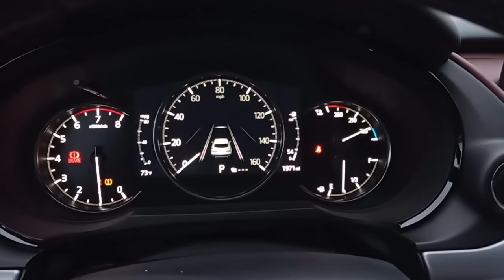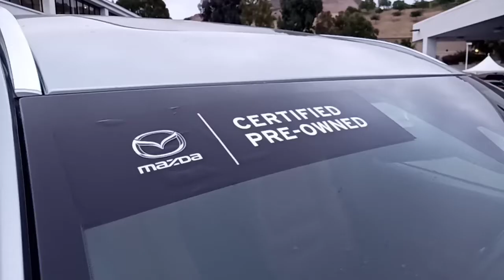Regi's, 2019 Mazda CX-9 "Signature" AWD at Capistrano Mazda!